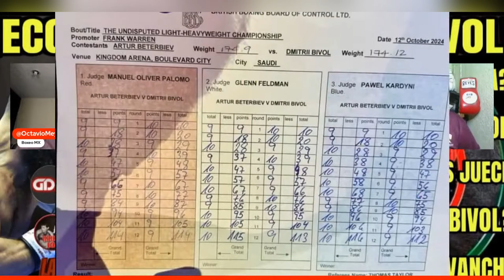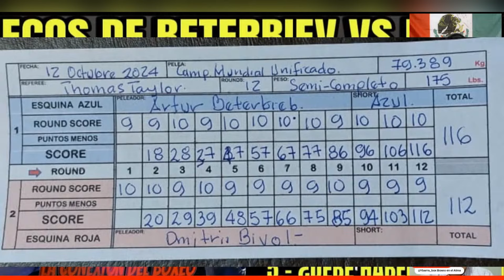¿DMITRII BIVOL MERECÍA MÁS?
¿ES CIERTO QUE DMITRII BIVOL MERECÍA MÁS EN LAS TARJETAS? 🥇

La Conexión del Boxeo revisa las tarjetas para que se lo enseñes a tu amigo que dice "robo" y explicamos el trabajo de los jueces 👇